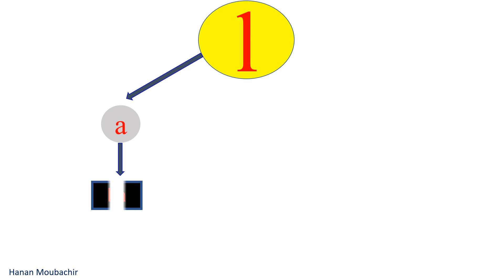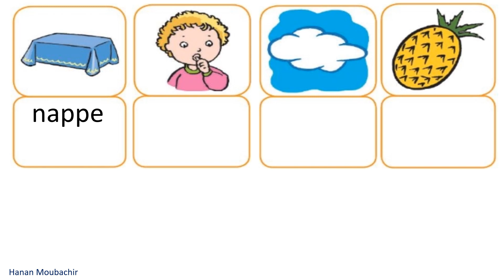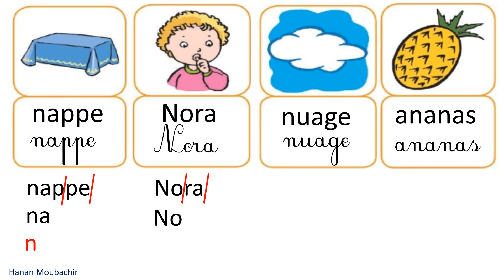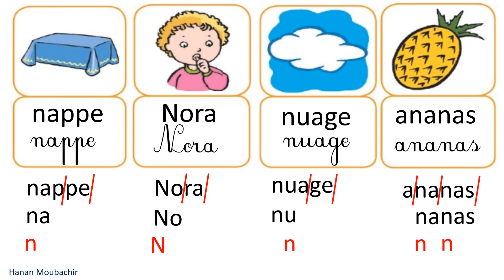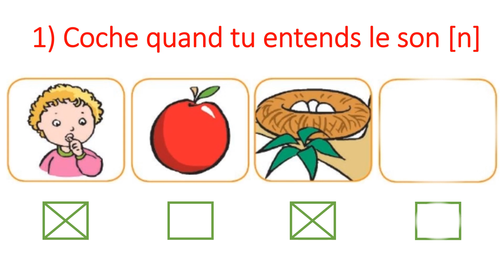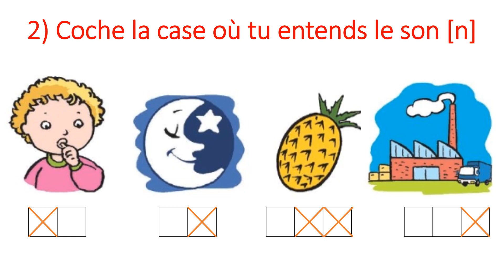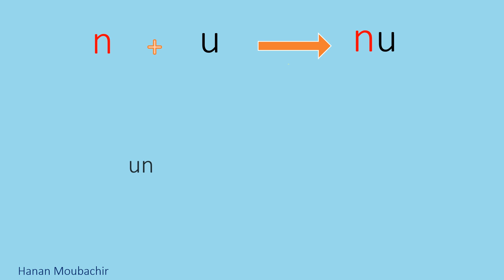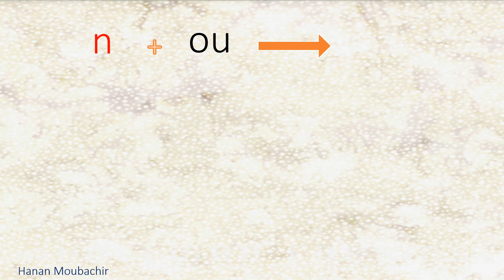La lettre n (présentation+geste Borel+Alphas+Exercices+vocabulaire)Apprendre à bien lire/ Lecture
Révision de la lettre l